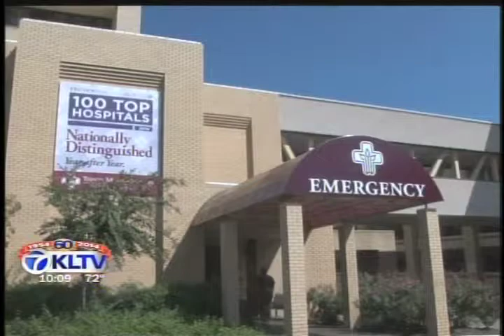Ebola Action Plan In Place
KLTV - Amy Beasley, RN, MSN, CPHQ, CIC, Director of Infection Prevention at Trinity Mother Frances Hospitals and Clinics, joined KLTV to discuss the possibility and preparedness in the event of an Ebola case in the United States.

Trinity Mother Frances has enacted the plan outlined by the World Health Organization and the Centers for Disease Control. They are outfitted with all necessary personal protective equipment, and training preparedness protocols.